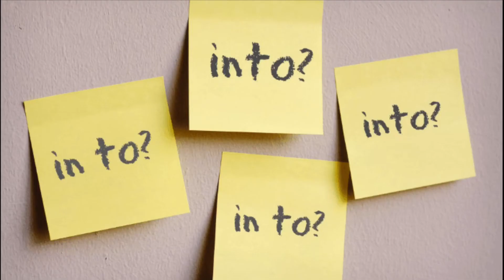Zavala “excuse me” meme but with images (original)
Audio i used is by “Serene Kaos”

Why did I make this? Because not only am I retired from destiny 2 but I thought of 3 people when making this. And I make memes for fun and I still do check up on destiny 2 : )